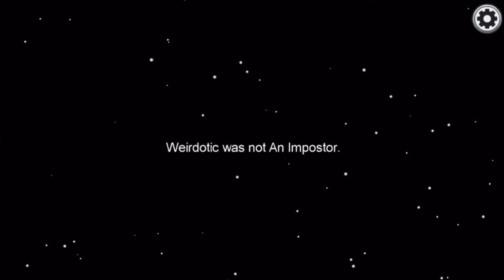Among Us: Kill compilation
for the original!